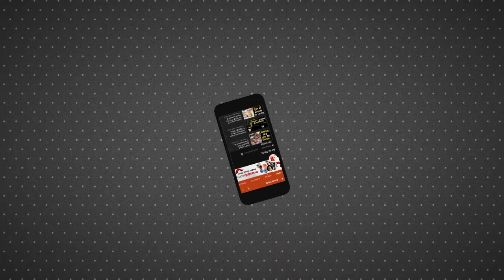Chhattisgarh : Narayanpur में बवाल के बाद 5000 जवान तैनात, हिरासत में BJP जिलाध्यक्ष, प्रदर्शन जारी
छत्तीसगढ़ के नारायणपुर में धर्मांतरण को लेकर सोमवार को हुए बवाल के बाद तनावपूर्ण शांति छाई हुई है। उपद्रव स्थल से लेकर गांवों में करीब पांच हजार जवान तैनात हैं। वीडियो रिकॉर्डिंग के आधार पर आरोपियों की धरपकड़ शुरू हो गई है। भाजपा जिलाध्यक्ष को हिरासत में लिया है। इसके अलावा देर रात 35 से 40 लोगों को भी घर से उठाया गया है। वहीं रायपुर में भी विधानसभा के सामने मंगलवार को भाजपा ने प्रदर्शन किया। दूसरी ओर सर्व आदिवासी समाज ने इस पूरे मामले से पल्ला झाड़ लिया है...